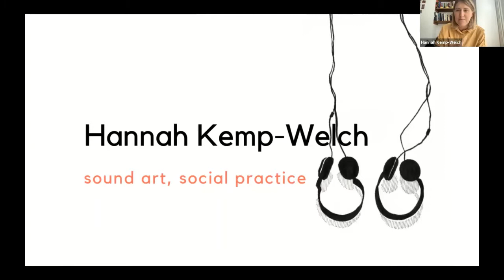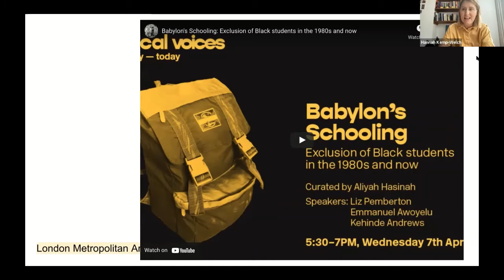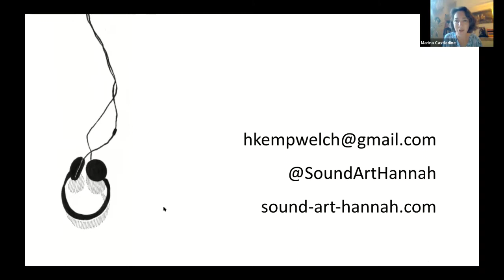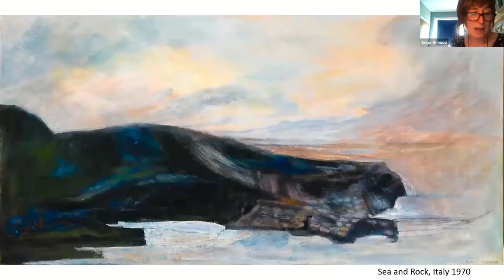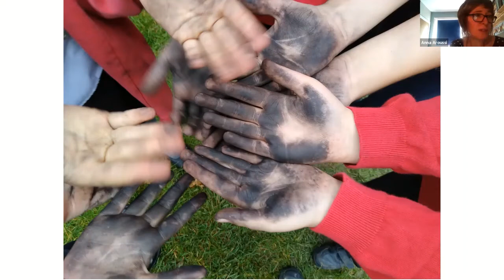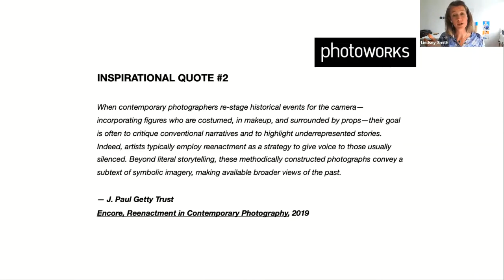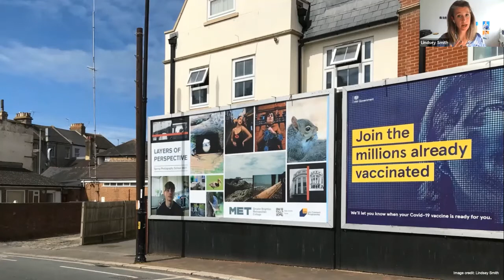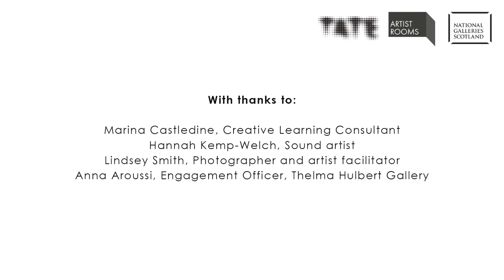'Changing ways of working with young people' Webinar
This is a recording of the 'Changing ways of working with young people' webinar which originally took place on 10 June 2021.

This session explores how the ways in which the pandemic forced organisations to adopt new ways to engage young people with contemporary art. During the session, we question what worked well and what will be left behind as we emerge from the pandemic. Case studies from Hannah Kemp-Welch, socially-engaged sound artist, Lindsey Smith, photographer and artist facilitator, and Anna Aroussi, Engagement Officer, Thelma Hulbert Gallery, share examples of how their own practices were changed over the last year.

Chapters
7:45 Hannah Kemp-Welch, sound artist, case study
29:52 Anna Aroussi, Thelma Hulbert Gallery, case study
45:47 Lindsey Smith, photographer and artist facilitator, case study
1:08:28 Group feedback 1
1:18:54 Group feedback 2

This session is part of the 'Engaging Audiences with Contemporary Art' webinar series, developed as part of the ARTIST ROOMS professional development programme. The programme is made possible with the public funding by the National Lottery through Arts Council England and Creative Scotland, and with the support of Art Fund.

The ARTIST ROOMS exhibition programme draws on the national collections owned by Tate and National Galleries of Scotland and is delivered in partnership with cultural organisations of all types and sizes. Access and accessibility are at the heart of ARTIST ROOMS, for partners, as well as audiences. The ARTIST ROOMS professional development programme supports our partners with the sharing of skills, knowledge and new ideas, from exhibition inception to evaluation.